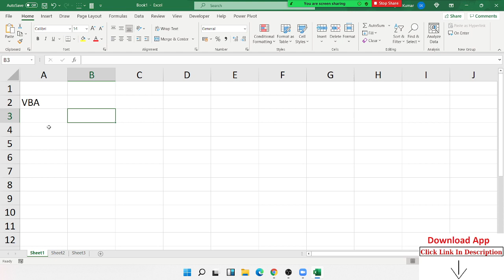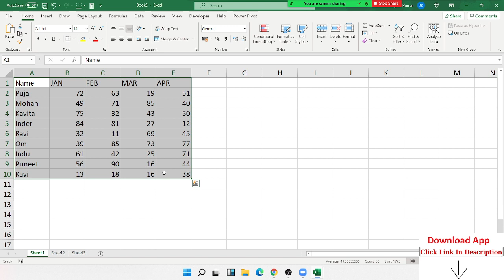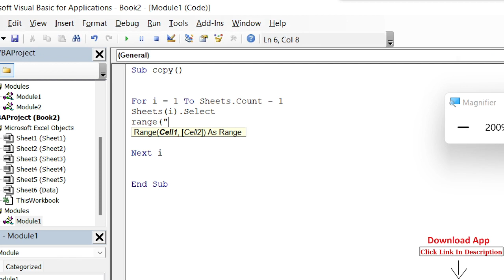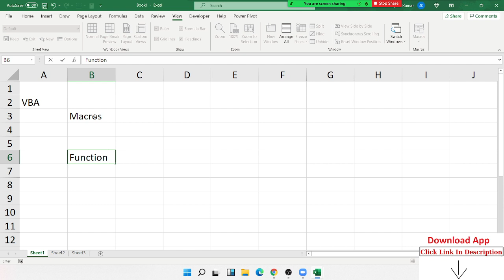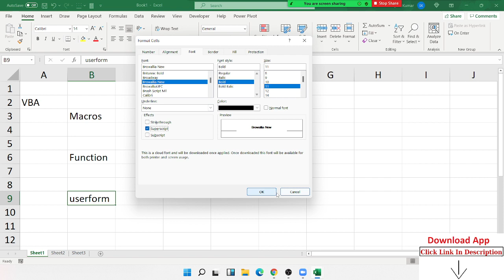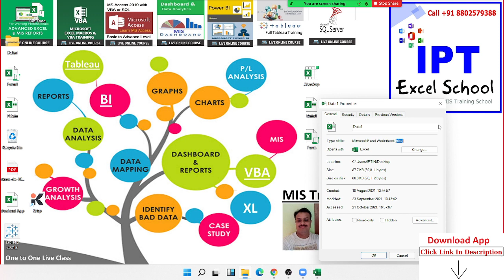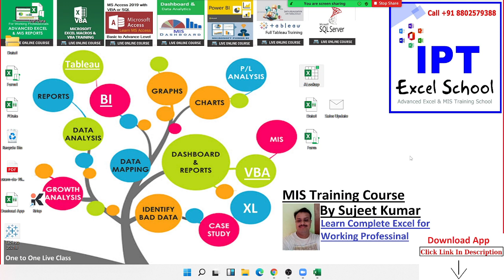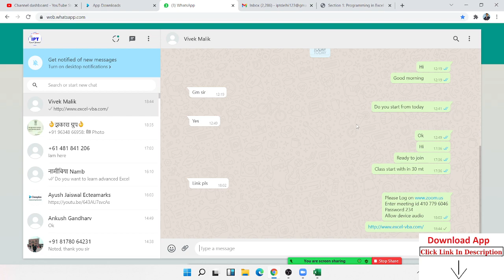Microsoft Excel VBA Fundamentals - Learn Basic Coding Skills